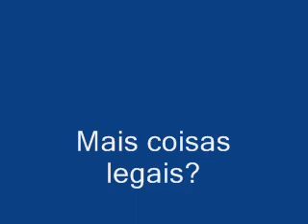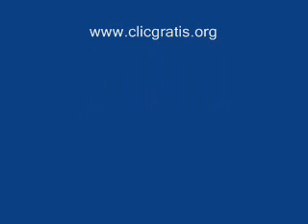Windows 7 Novidades